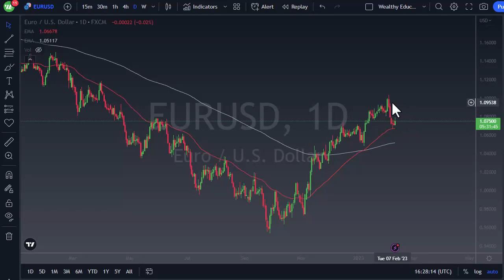EUR/USD Trading Analysis Today: Euro Breaks Above Recent Highs | EUR/USD Forecast February 10, 2023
DailyForex experts provide every day the most updated EUR/USD price forecasts.